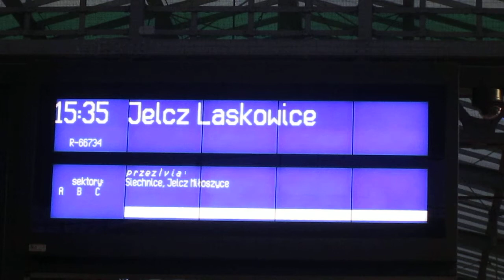EP07-1008 (ex. EU07-525) z TLK 64106 "WYSPiAŃSKi" (WR.GŁ.-KATO.) - start z WR.GŁ.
EP07-1008 (ex. EU07-525) z TLK 64106 "WYSPiAŃSKi" (WROCŁAW GŁÓWNY - KATOWiCE) startuje z toru 5 przy peronie 3 z WROCŁAWiA GŁÓWNEGO. Adres: ul.Piłsudskiego 105, 50-085 Wrocław (osiedle: "Przedmieście Oławskie" na dzielnicy: "Stare Miasto"), data: 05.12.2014 (Piątek), godzina: 15:29.